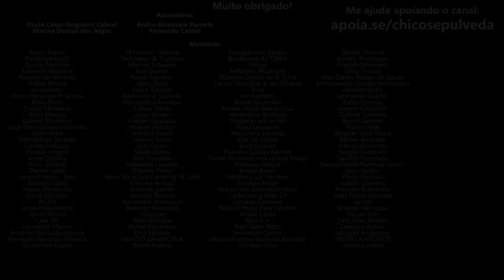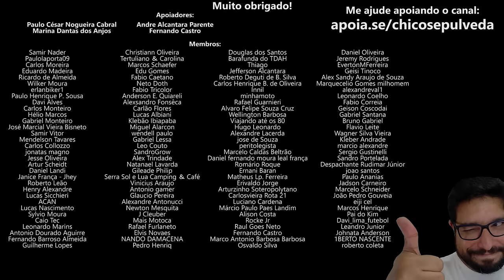Minha opinião sobre o FUTURO da DAFRA no Brasil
🔹Faça uma doação em Bitcoin ou Ethereum:
BTC: bc1ql5esj3ctne5gv9mqg54j4gsns280fpu3jfxqjm
ETH: 0x16be8dc1D7f74c1CB2AA2e02089EA5f5fd168bc3